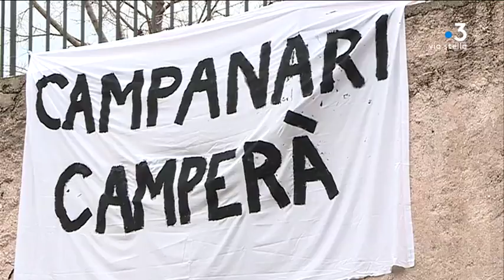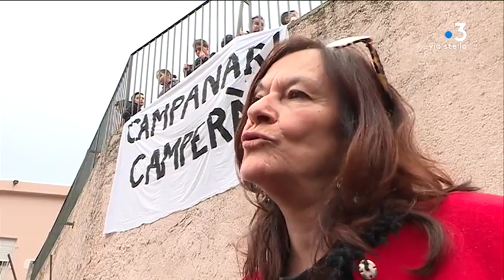Bastia : manifestation des parents d'élèves de l'école maternelle Campanari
Intervenants : Jean Albertini, STC Educazione ; Ivana Polisini
Adjointe au maire de Bastia ; Morgane Orlanducci Paccioni
Mère d'élève.

Reportage : GRAZIANI Maia ; GOUTY Alex ; GAVAT Domitille.